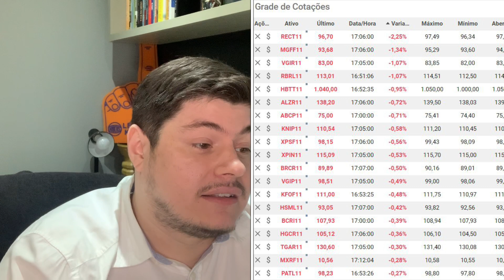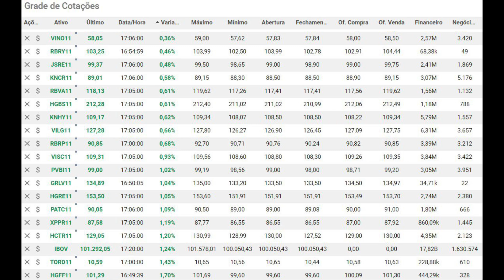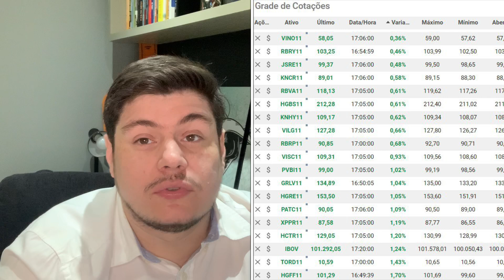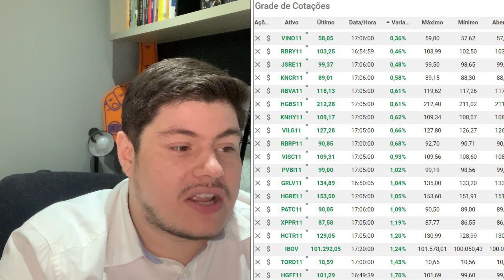Fundos Imobiliários: IFIX em Alta e Ibov em Alta, HCTR11, VISC11 , VGIR11 e PATC11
Data 09/09/20 :
ifix    /  ▼  +0,06%       /    2788,53 pts
ibov  /  ▼ +1,24%       /    101.292 pts

Sugestões de Vídeo:

- LIVE com Fernanda Rosalem e Julia sobre

- LIVE com Vitor Duart - BCRI11

- LIVE com Lucas Elmor e Andre - Hectare Capital

- LIVE com Moise Politi e Matheus Cartocci - REC Gestão

- Live sobre VGIP11 e VGIR11 - Alessando Vedrossi - Valora

+ IFIX

O vídeo é sobre Mercado Financeiro, em especifico do Índice dos Fundos Imobiliários ( fundosimobiliários )

Hoje no fechamento do ifix. , falamos sobre os ativos com piores e melhores desempenhos.

Vídeo produzido por Diogo Arantes

+ FóRUM

PodCast - Casht Fácil

+ PARCERIA FIIs.com.br:

Toda sexta-feita no Programa "Resumo FIIs"

+ RECOMENDAÇÕES DE LIVROS:

1-Seja foda!

2-Valuation: Como Precificar Ações

3-Valuation - Guia Fundamental e Modelagem em Excel

Você receberá no email o Ebook.

+OUTROS LIVROS:

1) O JEITO WARREN BUFFETT DE INVESTIR

2) O investidor inteligente

3) Análise Fundamentalista: Como Obter uma Performance Superior e Consistente no Mercado de Ações

4) Avaliando Empresas, Investindo em Ações: a Aplicação Prática da Análise Fundamentalista na Avaliação de Empresas